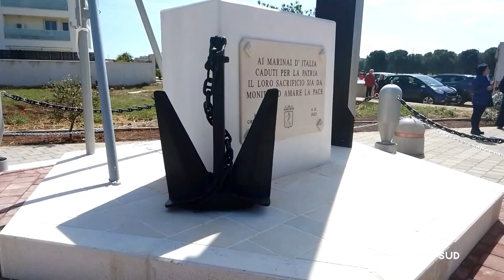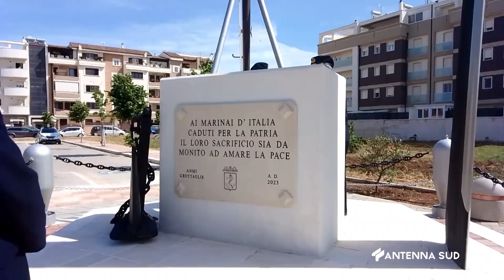19 Maggio 2023 Grottaglie TA Inaugurato il monumento ai caduti del mare